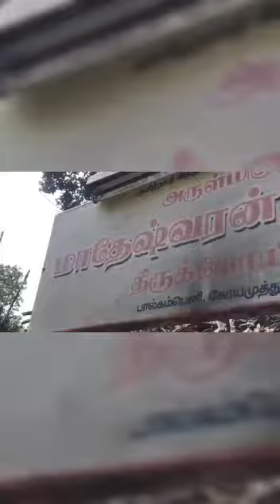Pournami annadhanam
Om Guruvae Saranam🙏
With our Guru's grace on behalf of pournami day we donated food for public people at coimbatore, pal company, near matheswaran temple. our hearful thanks to my friends team still supporting to us.. past one year every month we are doing this food event at all surroundings..if you people interested let's join with us donors and volunteers. let's join hands together to make a new change.for further details contact our mobile number 𝚊𝚗𝚍 through whatsApp..Thank you